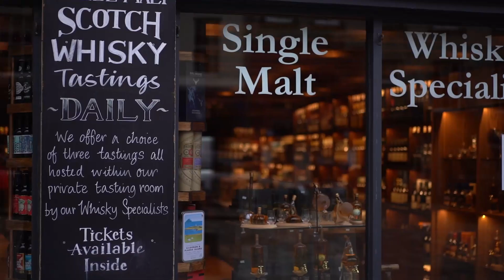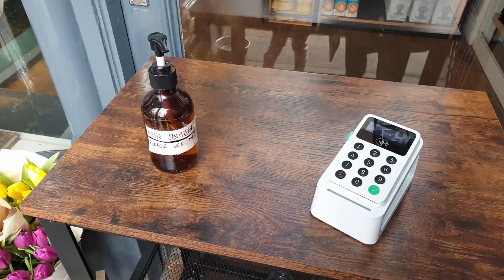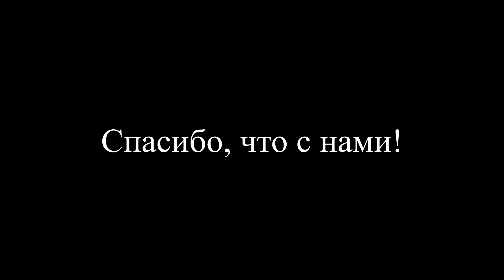Лучший город на земле. Эдинбург!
Мы хотели показать вам разный Эдинбург. Получилось это или нет -- решать вам.

Спасибо за поддержку, нам она очень важна!

А еще в начале апреля мы снова сделаем стрим! Следите за объявлениями.